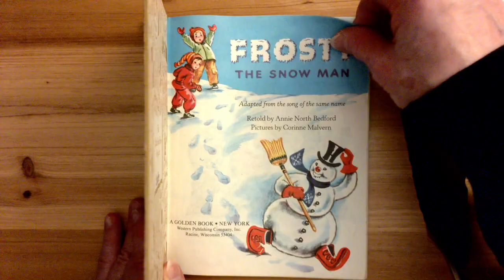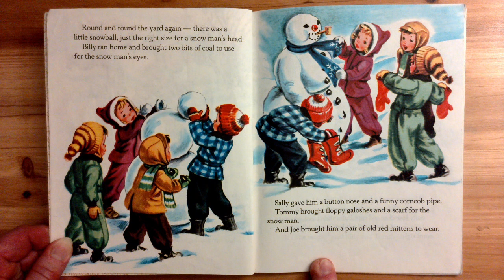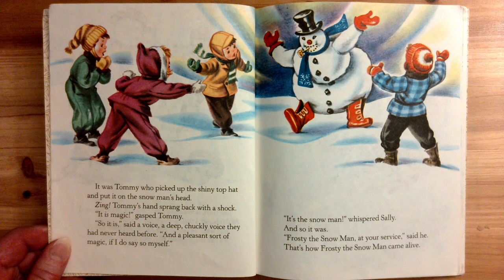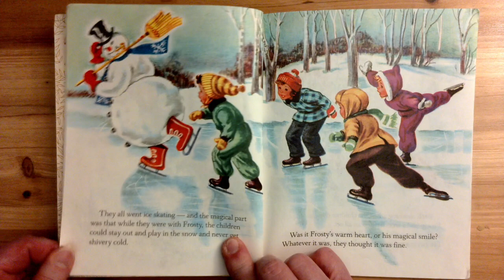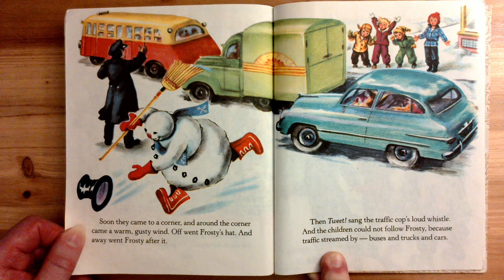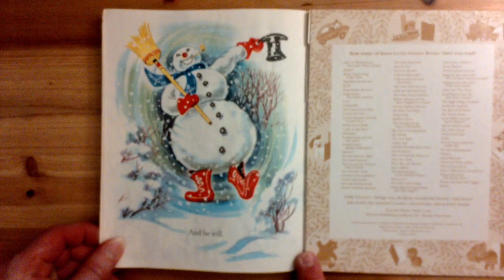FROSTY the Snow Man, retold by Annie North Bedford, illustrated by Corinne Malvern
HAPPY HOLIDAYS!
Come listen and follow along with your favorite bedtime story, fairy tale, favorite classics, new stories, and read along stories for new readers!
Storytime, anytime ... bookbesties !